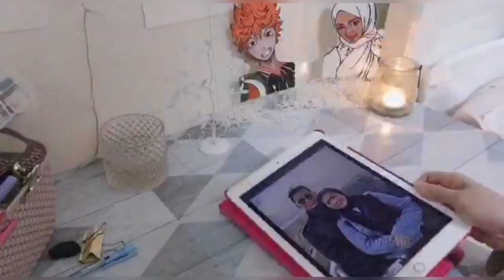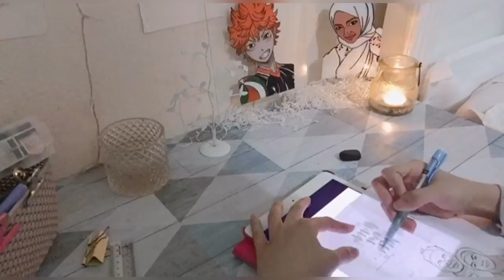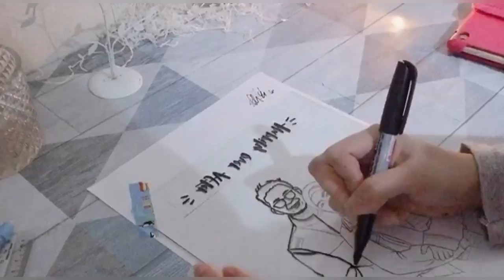Glass Painting Tutorial !! [✨People ✨] // Acrylic Sheet🎨🖌 Aesthetic Art💓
Hi !! What’s up , I’m Nsraem . This Glass Painting was specially made for my sister birthday present ✨I do art for fun and business. I do sell potrait and had make bunch of them. You guys can visit my instagram to see more. I put them on highlights. Also,  i do watercolour, silhouette, anime drawing, ghibli and more!! 💓 i hope you will figure out how to paint your own❤️ and im sooooo sorry if my technique are wrong and still lack🙏🏻Btw, Thanks for watching, i hope you enjoy it !! (^3^)

🎨🖌MATERIALS:
–ACCU Liner permanent marker–fine
–brush: Leopad 251 Nylon (4)
–paint:Acrylic Dolphin
–glass frame